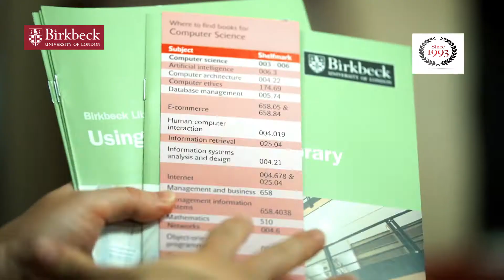Birkbeck, University of London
HR Birkbeck - There is nowhere better to study than London and Birkbeck is at its geographic and academic heart - Apply for Bachelors and Masters through HR - whatsapp